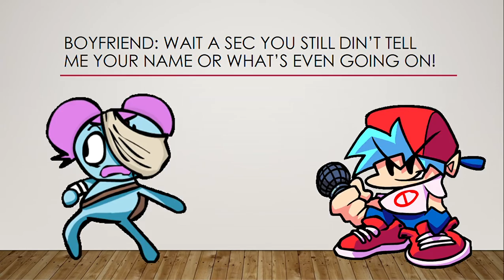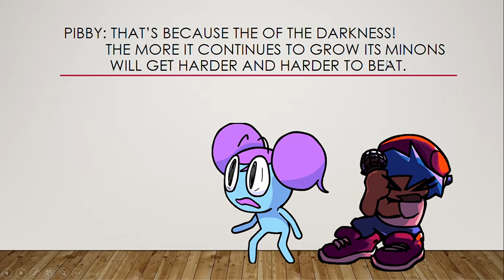Friday night Funkin Pibby Corrupted Part 2